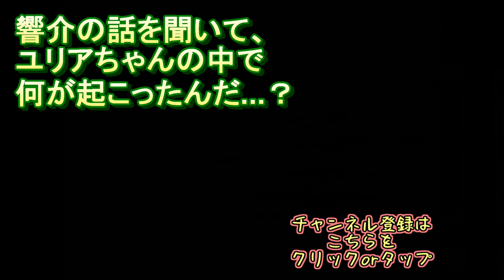娘への思いが蘇る！？東国父の葛藤！！【東京クロノス】実況 ＃９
華怜ちゃんとの会話で響介はふと思い出す！それは、ユリアちゃんの父と話した時のこと！？

ユリアちゃん、君は愛されてる。